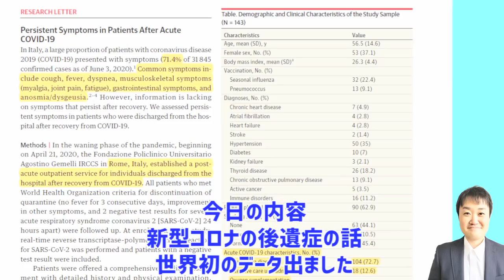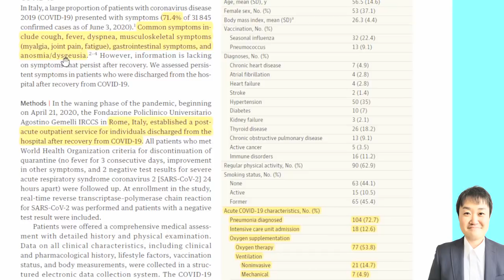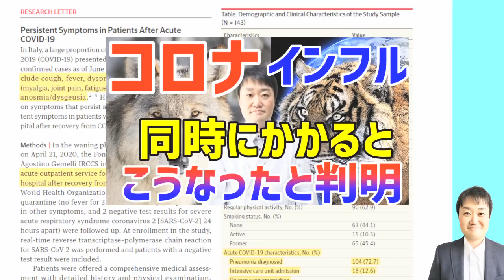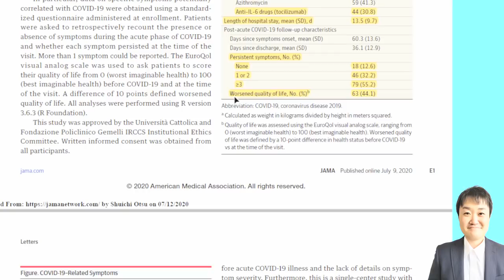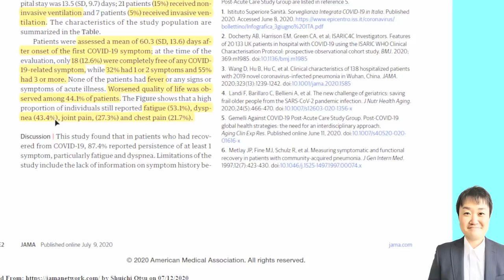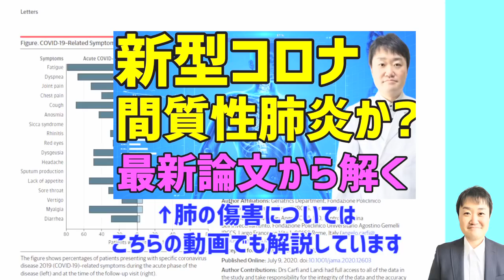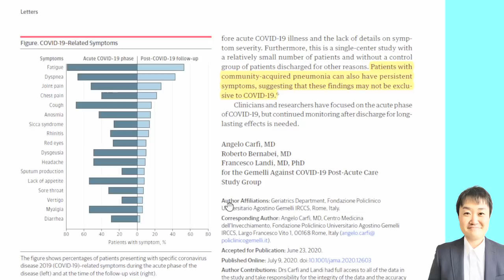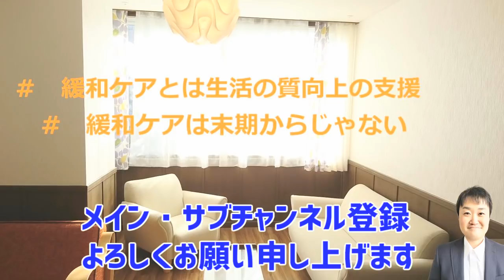新型コロナの後遺症データを入手【医師解説】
新型コロナの回復後の後遺症が7/9世界で初めて文献として報告されました。さっそく解説します。医療の正しい情報を医師が専門的に解説する学術的な内容です。コミュニティガイドラインを守って作成しています。

◎まっとうな医学・医療チャンネル

◎Cが重くなる兆しの一つというSpO2の測定やパルスオキシメーターについてブログ解説しています

【関連動画】★コロナと後遺症の動画は内科医ハッシーさんに多いですね
◎新型コロナは「治った後がヤバイ」って本当ですか？（医師が分かりやすく解説）